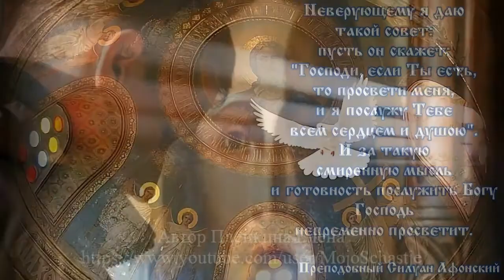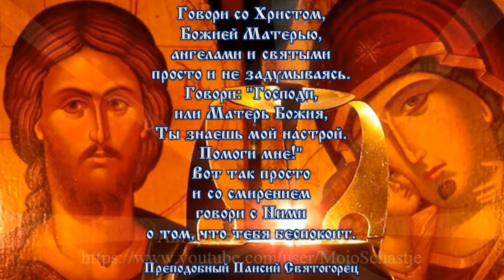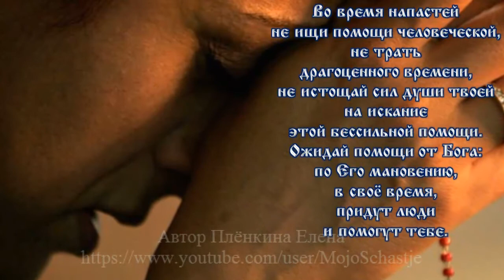НЕ верую! Господи, если Ты есть, просвети меня! I don’t believe! Lord, if you exist, enlighten me!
НЕ верую! Господи, если Ты есть, то просвети меня!
НЕВЕРУЮЩИМ
Советуют Святые Отцы
Неверующему я даю такой совет:
пусть он скажет:
"Господи, если Ты есть,
то просвети меня,
и я послужу Тебе
всем сердцем и душою".
И за такую смиренную мысль
и готовность послужить Богу
Господь непременно просветит.
Преподобный Силуан Афонский
Божественная благодать
открыта всем,
чтобы каждый наслаждался,
сколько хочет:
"кто жаждет,
иди ко Мне и пей".
Преподобный Ефрем Сирин

Говори со Христом,
Божией Матерью,
ангелами и святыми
просто и не задумываясь.
Говори:
"Господи, или Матерь Божия,
Ты знаешь мой настрой.
Помоги мне!"
Вот так просто
и со смирением
говори с Ними
о том, что
тебя беспокоит.
Преподобный Паисий Святогорец

Бог бесконечно благ
и бесконечно могуществен...
Обнажи перед Ним твою рану,
прося прощения,
исцеления,
и получишь их.
Святитель Игнатий (Брянчанинов)

Во время напастей
не ищи помощи человеческой,
не трать драгоценного времени,
не истощай сил души твоей
на искание
этой бессильной помощи.
Ожидай помощи от Бога:
по Его мановению,
в своё время,
придут люди
и помогут тебе.
Святитель Игнатий (Брянчанинов)

Кто в мысли своей
не даёт места
бытию Божию,
говоря, что Бога нет,
тот, став вне Сущего,
растлил
собственное свое бытие.
Святитель Григорий Нисский
UNBELIEVERS
The Holy Fathers advise
To the unbeliever, I give this advice:
let him say:
"Lord, if You are,
then enlighten me
and i will serve you
with all my heart and soul. "
And for such a humble thought
and willingness to serve God
The Lord will certainly enlighten.
Monk Silouan the Athonite
Divine grace
open to everyone
for everyone to enjoy
how much he wants:
"who thirsts,
come to Me and drink. "
Monk Ephraim the Syrian

Talk to Christ
Mother of God,
angels and saints
simply and without hesitation.
Say:
"Lord, or Mother of God,
You know my attitude.
Help me!"
It's that simple
and with humility
talk to them
that
worries you.
Venerable Paisios Svyatorets

God is infinitely good
and infinitely powerful ...
Bare your wound before Him,
asking for forgiveness
healing,
and get them.
Saint Ignatius (Brianchaninov)

During adversity
do not seek human help,
do not waste precious time
do not drain the strength of your soul
to seek
this powerless help.
Expect help from God:
at His beck,
in my time,
people will come
and help you.
Saint Ignatius (Brianchaninov)

Who is in his thoughts
does not give a place
the being of God,
saying that there is no God,
he, becoming outside of Jehovah,
corrupted
your own being.